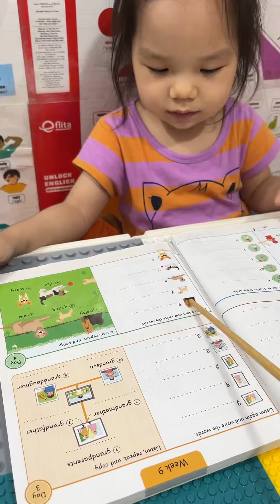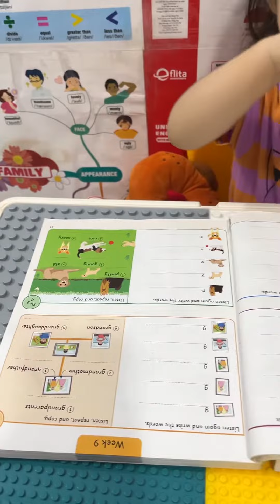5 WORDS A DAY - (Mỹ Mỹ ❤️ 32m9d)[Week 9] 🌸 20 words 🌸